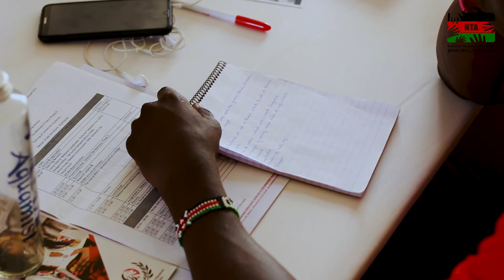Student Training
Professional photographer and videographer in Nairobi, Kenya 🇰🇪.
I am a very dynamic and result oriented professional. Experienced in graphic designs, photography and video production. I have experience in producing contents from idea conception to end production. I specialize in creating contemporary corporate, business, explainer video for organizations, business and content creators. My services include but not limited to product, food & restaurant, lifestyle, event and online content for small-scale business, adverts and website contents. It would be an honour to be able to utilize these skills.

My Skype ID: live:anthonykasembeli_1
Thanks! Regards
Anthony Kasembeli